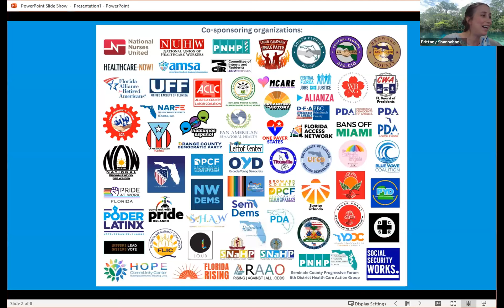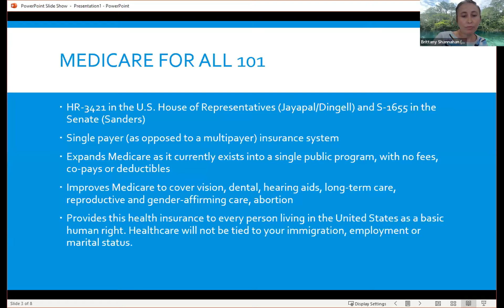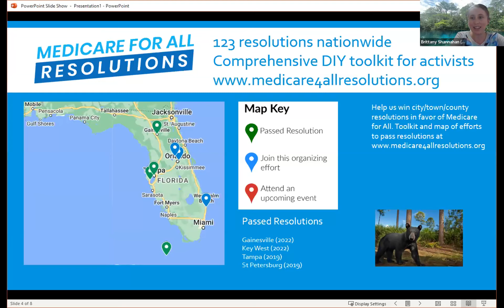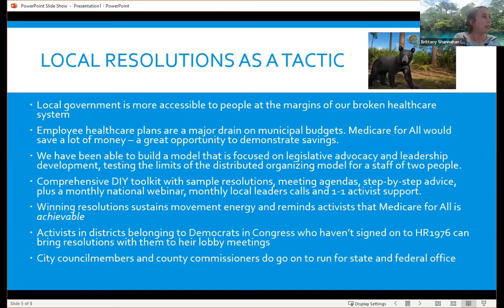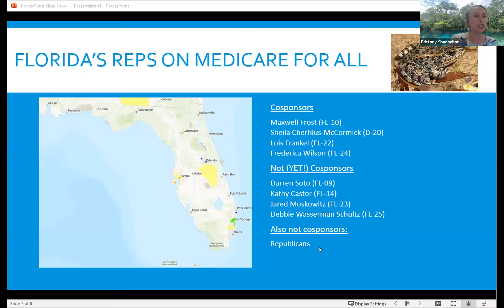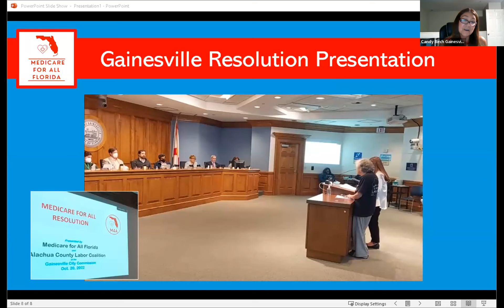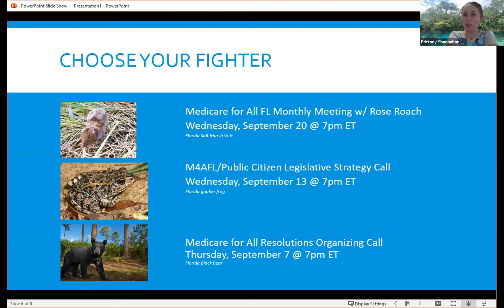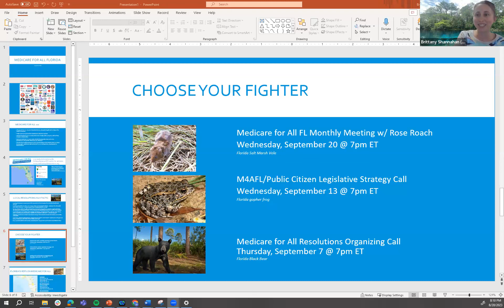Florida Medicare for All Town Hall w/ Rep. Maxwell Frost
More than 2.5 million Floridians do not have any health insurance. In addition to this, between April and July of 2023, over 400,000 were disenrolled from Medicaid. Co-pays, deductibles, cumbersome pre-authorizations and other unnecessary barriers prevent Floridians from receiving the care they need. In addition, the status quo of U.S. healthcare is too expensive and inefficient.

It is past time to demand Medicare for All!

Medicare for All will cover all medically appropriate care including dental, vision, reproductive care, long-term care, prescription drugs and more, with no out-of-pocket costs.

Please join Congressman Maxwell Frost and a panel of statewide experts for an important state-wide virtual Medicare for All townhall.

We will discuss how Florida residents can support one another through this still ongoing healthcare crisis and ways that we can get involved locally to build support for Medicare for All, including how to pass city and county council resolutions.

Speakers include:

U.S. Rep. Maxwell Frost (D-Fla.)
Patrick Haley, Students for a National Health Program
Dr. Armen Henderson, Founder, Dade County Street Response
Dr. Irving Vinger, Physicians for a National Health Program
Carolina Wassmer, Poder Latinx
Dwight M. Bullard, Florida Rising
Join us from the comfort of your home. Bring your questions! Bring your ideas!

Co-sponsoring organizations: Medicare for All Florida, Public Citizen, Medicare for All Resolutions, Labor Campaign for Single Payer, National Nurses United, National Union of Healthcare Workers, Physicians for a National Health Program, American Medical Student Association, Committee of Interns and Residents SEIU Healthcare, National Active and Retired Federal Employees Association, Florida Alliance of Retired Americans, United Faculty of Florida, CWA Florida Board of Presidents, Washington-Baltimore News Guild/TNG-CWA Local 32035, Central Florida AFL-CIO, South Florida AFL-CIO, Broward AFL-CIO, Alachua County Labor Coalition, Labor Community Alliance of South Florida, Dade County Street Response, Florida Access Network, National Organization for Women Miami Chapter, Bans Off Miami, The Umbrella Brigade, Miami Coalition to Advance Racial Equity, Sunrise Movement Orlando Chapter, Democratic Haitian American Caucus of Florida, Progressive Democrats of America, PDA Florida, PDA Central Florida, Democratic Progressive Caucus of Florida, Progressives for Democracy in America Florida, Democratic Progressive Caucus of Broward, DFA Palm Beach County, Dedicated Dems of Homestead and Florida City, Young Democrats of Orange County, Osceola Young Democrats, Polk Young Democrats, University of Florida College Democrats, Democratic Womens Club of Titusville, Blue Wave Coalition, Orange County Democratic Party, SemDems, Northwest Volusia Democratic Club, Rainbow SemDems, Pride at Work, Come Out With Pride Orlando, Sisters Lead Sisters Vote, Polk DSA, Space Coast DSA, Somos Loud, League of United Latin American Citizens (LULAC) Florida chapter, Alianza, La Mesa Boricua de Florida, Hablamos Español Florida, Poder Latinx, Florida Rising, Florida Immigrant Coalition, Hope Community Center, Rising Against All Odds, Standing Heroes for Average Workers, Leftof Center, Organizing to Victory, Central Florida Jobs with Justice, Students for a National Health Program FSU chapter, Students for a National Health Program UM chapter, Physicians for a National Health Program - Florida chapter, Social Security Works, One Payer States, Healthcare-NOW and more

Español

Más de 2,5 millones de floridanos no tienen seguro médico. Los copagos, las franquicias, las engorrosas autorizaciones previas y otras barreras innecesarias impiden que los floridanos reciban la atención que necesitan. Además, el status quo de la asistencia sanitaria en EE.UU. es demasiado caro e ineficaz. Ya es hora de exigir Medicare para todos. Medicare para todos cubrirá toda la atención médica adecuada, incluyendo dental, visión, atención reproductiva, atención a largo plazo, medicamentos recetados y más, sin gastos de su bolsillo.

Discutiremos cómo los residentes de Florida pueden apoyarse unos a otros a través de esta crisis de salud aún en curso y las formas en que podemos participar a nivel local para construir el apoyo a Medicare para Todos, incluyendo la forma de aprobar las resoluciones del consejo de la ciudad y del condado.

Acompáñanos con un panel estatal de expertos:

Patrick Haley, Estudiantes para un Programa Nacional de Salud
Dr. Armen Henderson, Fundador, Dade County Street Response
Dr. Irving Vinger, Médicos para un Programa Nacional de Salud
Carolina Wassmer, Florida estado Director del Programa, Poder Latinx
Dwight Bullard, Sr., Director de la Oficina de Salud Pública de la Florida.
y el discurso principal por el Rep. Maxwell Frost!